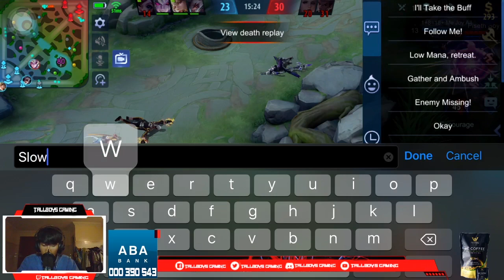កូនពៅ Lolita របស់ប៉ាខំទាល់តែ comeback/ 1000000 IQ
អរគុណសំរាប់ការទស្សនាViideoនេះសង្ឃឹមថាអ្នកទាំងអស់គ្នាចូលចិត្តវាសូមអធ្យាស្រ័យផងដែរចំពោះ នេះប្រសិនបើមានការលើសលួសឬក៏ទៅលើរូបភាពមិនសូវច្បាស់។
Please also be mindful of this video if there are too many images or pictures.

Video Edit from
Edit video :  Adobe Primere  Rush